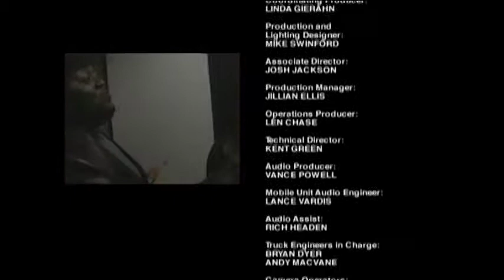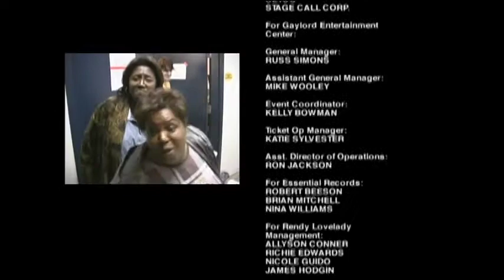Jars Of Clay In Concert 04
Jars Of Clay, Carlos Eder, sitebrasil.com.br, Cantores evangelicos, musicas Evangélicas, videos evangelicos, vídeos gospel, musicas gospel, tv evangelica, denubila